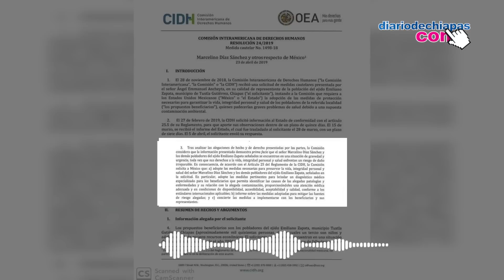🔴🎥 Videorreportaje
A nivel internacional ha escalado la contaminación que genera
Proactiva-Veolia en Tuxtla, lo cual ha provocado muertes en el ejido Emiliano Zapata, un acto de encubrimiento del alcalde Carlos Morales Vázquez. | Servicios informativos del Diario de Chiapas